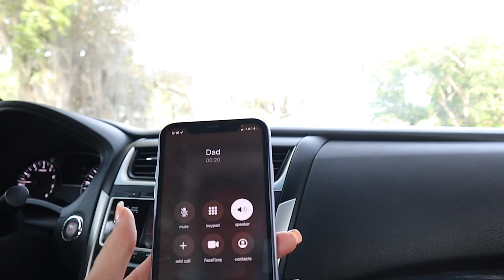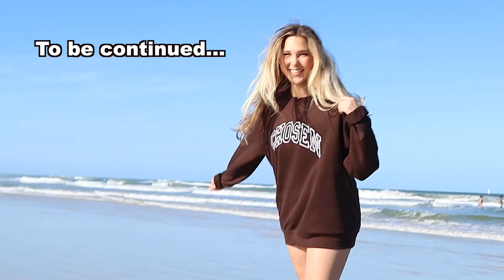WE GOT BUSTED...By My Grandma!! *Awkward*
How am I gonna get out of this one...

-Following my Instagram and Tiktok @AllieSchnacky
-Follow my community @chosenandfreeco on Instagram!!

Comment your favorite part of the vlog!!